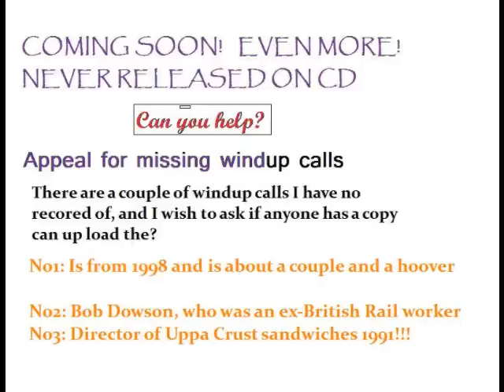Real radio: Classic Robin Galloway wind up No58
This is 58thof the Classic Robin Galloway wind ups that have never been released on CD:

I have been recording many of his wind up for nearly 10 years, I do have some gaps in the his early wind ups. I have about 45 odd casstle worth of wind ups Before I stopped recored them. in 2008.

There is a number of Wind ups that is no where to be seen, a list of them are included on the screen while the wind up is played. Got a copy of any please get in touch!!!